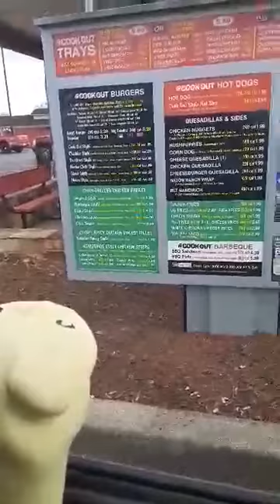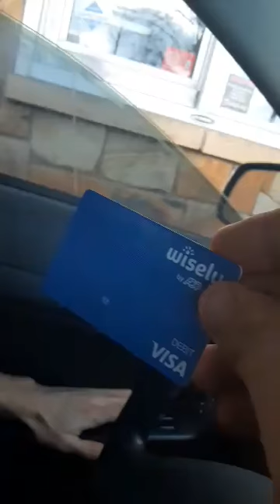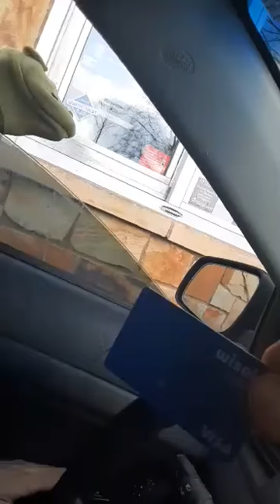1st episode Puppet Theater Roscoe at Cookout